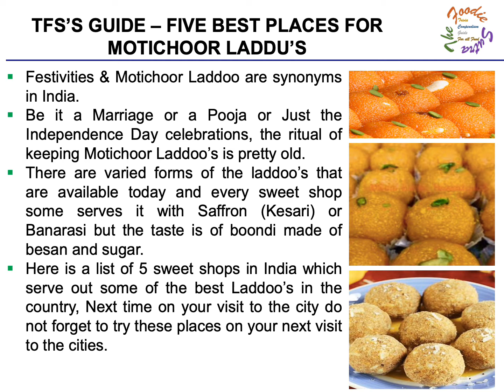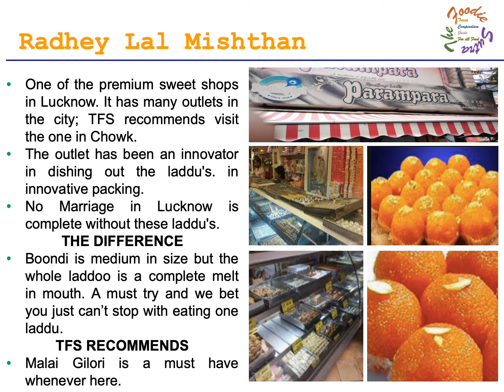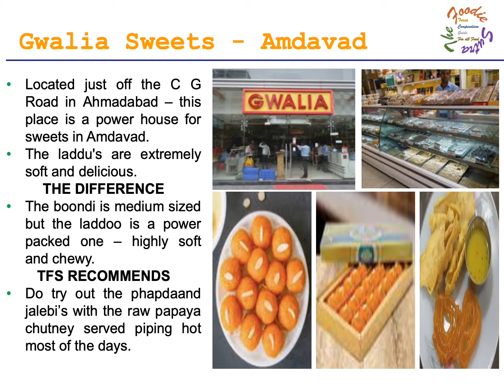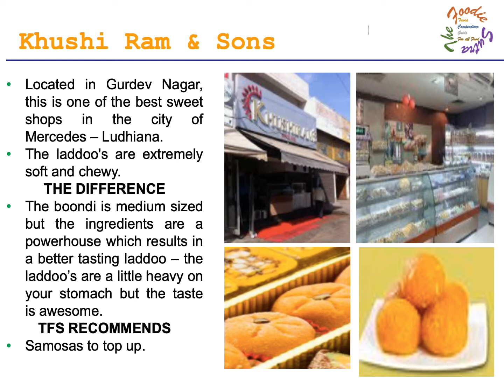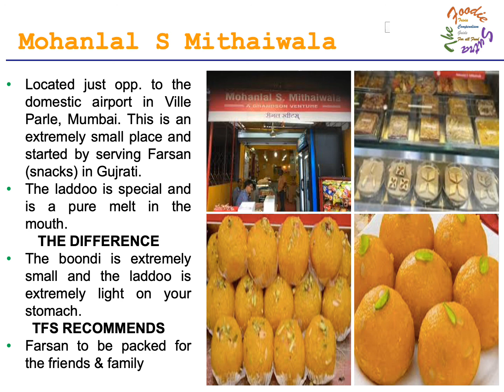5 places for 'Laddu's'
Festivities & Motichoor Laddoo are synonyms in India.
Be it a Marriage or a Pooja or Just the Independence Day celebrations, the ritual of keeping Motichoor Laddoo’s is pretty old.
There are varied forms of the laddoo’s that are available today and every sweet shop some serves it with Saffron (Kesari) or Banarasi but the taste is of boondi made of besan and sugar.
Here is a list of 5 sweet shops in India which serve out some of the best Laddoo’s in the country, Next time on your visit to the city do not forget to try these places on your next visit to the cities.